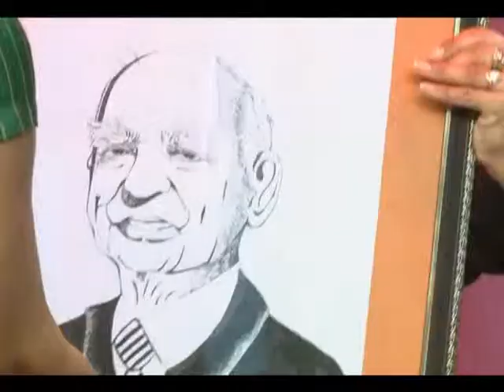Founders Day 17Dec2011 3 41